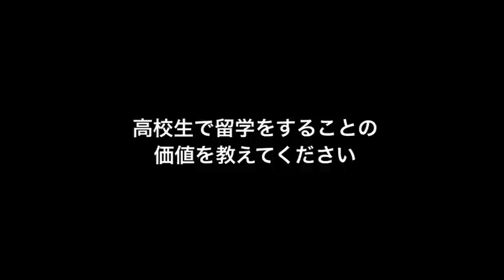AFS留学_10代で留学をしたほうがいい理由があります。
英治出版代表取締役　原田英治さん
10代で留学をしたほうがいい理由があります。